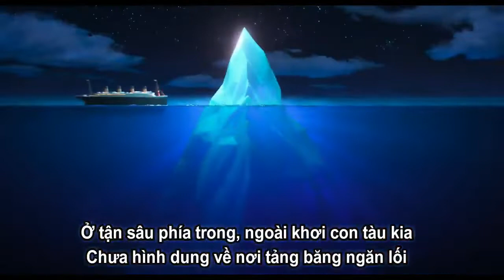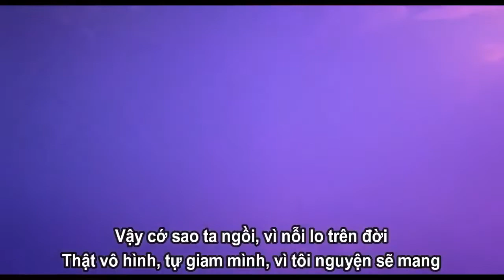Tú Hạnh - Áp Lực Từ Bên Trong (Lyrics)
Áp Lực Từ Bên Trong by Tú Hạnh
Album: Encanto

Áp Lực Từ Bên Trong Lyrics:

Tôi thật ngoan cường, tôi không đắn đo
Thân hình tôi là sỏi đá, chẳng còn bất ngờ
Tôi xây núi cao, tôi xây thánh đường
Nên đời tôi chẳng lạc lối vì được yêu thương
Biết bao gánh nặng, tôi không than phiền
Khi toàn thân tôi sừng sững như một tấm khiên
Tay chạm vào thứ gì thì mãi không thể khác đi
Người giao việc thì tôi làm như bao năm vẫn cứ thế nhưng

Nhưng ẩn sâu phía trong, lòng đầy lo lắng như người đi trên dây chẳng có đường lui bao nguy khốn
Ở tận sâu phía trong, liệu những anh hùng có từng nghĩ "Yo, ai giết quái vật đi, tôi xin trốn"
Ở tận sâu phía trong, tôi không như ai kia mong chờ khi bao nhiêu vinh quang phai mờ
Mệt nhoài cùng thời gian, miệt mài cùng năm tháng, điều gì làm lòng mình hoang mang thêm bao nhiêu lo toan? Ôi!

Nặng trên đôi vai tôi không không tôi sẽ không kêu gào, whoa
Nặng trên hai tay tôi nghiêng nghiêng bao ngày qua ai thấu?
"Còn trăm công việc hãy cứ để chị lo hết đi
Không sao đâu chẳng bao nhiêu đâu chẳng cần nghĩ suy"
Tôi còn lại gì nếu mai đây mình gục ngã?
Nếu không thể nói

Thân tôi như đang trôi trôi trôi theo âu lo dâng trào whoa
Tim tôi như đang sôi sôi sôi bao ngày qua tôi nung nấu whoa
"Đời bao nhiêu hiểm nguy cứ để chị lo hết đi
Xưa nay vẫn vậy thôi vẫn vẹn nguyên có khác chi"
Tôi còn lại gì nếu không như kỳ vọng đó?
Có ai thấu được

Xin Đừng Nhắc Gì Tới Bruno
Thảo Huỳnh, Huỳnh Thanh Thảo, Như Thuỳ, Hoà Bình, Phan Hưng, Duyên Quỳnh & Encanto - Cast
Ước Chi Có Đôi Chút Phép Màu
Thảo Huỳnh
Ở tận sâu phía trong, thời gian lặng trôi tôi chỉ mong sao
Đời thăng trầm ta luôn vượt qua điều tăm tối
Ở tận sâu phía trong, ngoài khơi con tàu kia
Chưa hình dung về nơi tảng băng ngăn lối
Ở tận sâu phía trong, chẳng biết tôi có đi đến nơi
Hoặc rằng có lúc lại đánh rơi?
Cuộc đời từ giờ về sau, bao nhiêu giông bão
Rồi có đang cuốn đi hết bao thứ yêu quý ta cố giữ lấy?

Chợt thấy...
Nếu ta được bay, cứ dang vòng tay
Mãi lắng lo chi bằng tâm hồn này nhẹ nhàng bao nồng say
Chút yên bình thoáng thôi, hạnh phúc như mây trời
Vậy cớ sao ta ngồi, vì nỗi lo trên đời
Thật vô hình, tự giam mình, vì tôi nguyện sẽ mang

Nặng trên hai tay tôi nghiêng nghiêng bao ngày qua ai thấu? whoa
Thôi quan tâm làm chi cứ để chị lo hết đi
Bao năm tôi chỉ mong sao gia đình chẳng cần nghĩ suy
Gánh bao nhiêu ưu phiền mà tấm khiên kia chẳng vỡ
Chưa bao giờ nhưng

Người luôn tin ở tôi nên cần gì phải nghĩ suy
Thay cho tôi bao năm qua liệu người có khác đi?
Tôi còn lại gì nếu đôi vai này vụn vỡ
Không bao giờ vỡ
Không bao giờ tôi đánh rơi